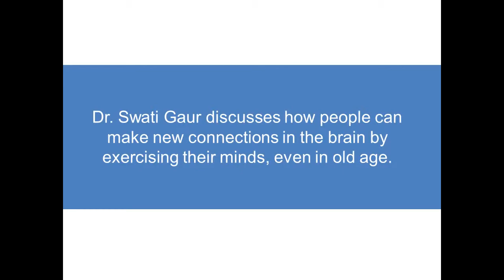The Plasticity of the Brain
At Staying Sharp held in Gainesville, GA on August 29, 2015,  Swati Gaur, M.D, the medical director and owner of Senior Care Office LLC, discussed the plasticity of the brain.